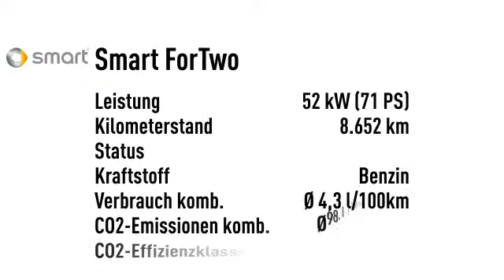Smart ForTwo fortwo mhd 52 kW passion Servo Sitzheizng M+S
Endpreis: € 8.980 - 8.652 km - 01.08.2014. Weitere Details:
Kleinwagen, Power{kw=52.0} KW, Automatikgetriebe, grau